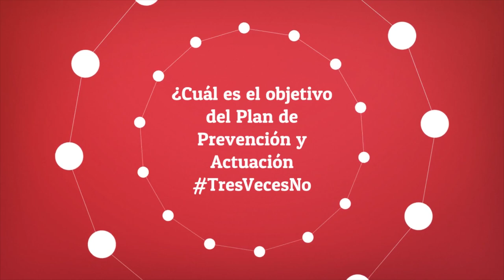Plan de Prevención y Actuación ante el Abuso, el Acoso y la Agresión Sexual.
Ana Ballesteros, abogada y experta en derecho deportivo, además de coordinadora del Plan de Prevención y Actuación, nos explica los objetivos y propósitos del Plan que ha puesto en marca la Federación de Golf de Madrid para proteger a los golfistas más indefensos.